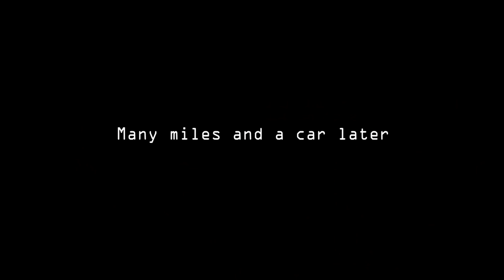Steve & George: rock crawling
The first episode of Steve & George

PC stats:
i7 7700K
32GB RAM
GTX1080Ti